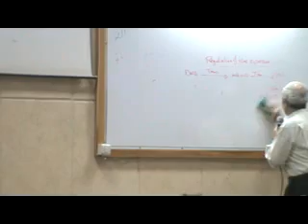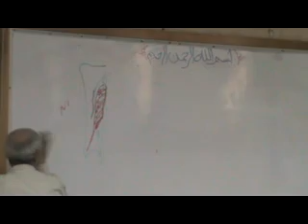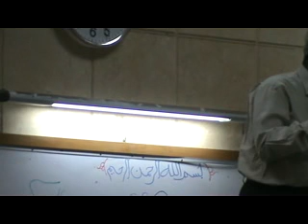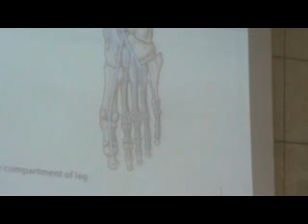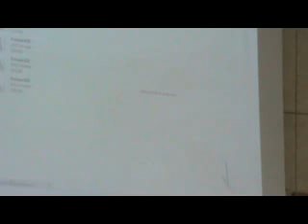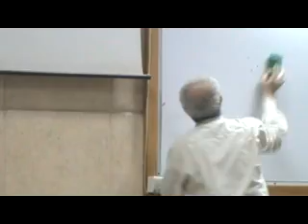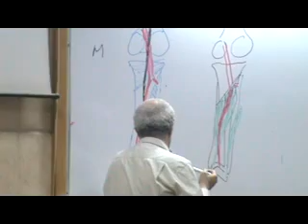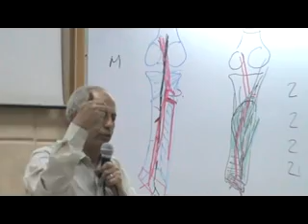Dr.Medhat 8-4 flexor digitorum longus, tibialis posterior and posterior tibial arter